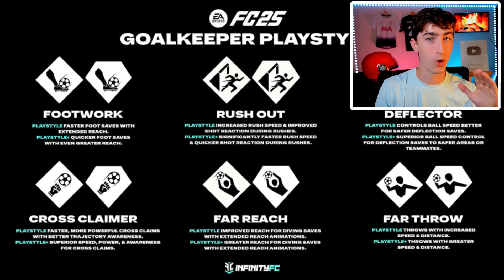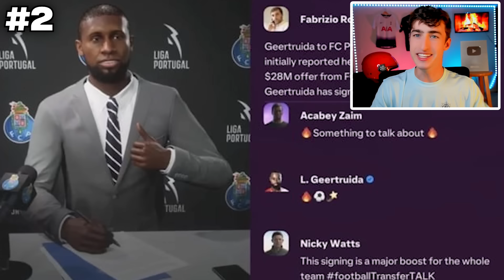15 NEW Players Added To EA FC 25!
These are 15 new players being added to FC 25! We're going through new icons, new hero's, new players, player ratings, and everything you need to know about FC 25! If you want to know about players coming to EA FC 25, then here are the 15 more important players that we know of so far!

If you are interested in EA Sports FC 24, FIFA Ultimate Team, or football related content then this video is for you!

follow all of these or you will lose every game